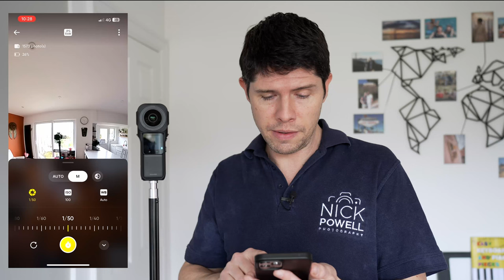Insta360 RS 1-inch 360 Review for 360 Virtual Tour Photography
This is the first video of two that I will be making for the Insta 360 One RS 1 Inch, as I wanted to focus more on the 360 photography capabilities of the camera.  If you have enjoyed this video, then please consider using my links to the products mentioned, as it really helps to keep the channel going.

Purchase Insta 360 One RS 1 Inch Here and get a FREE carry case or selfie stick!